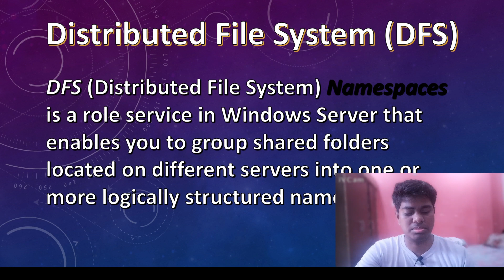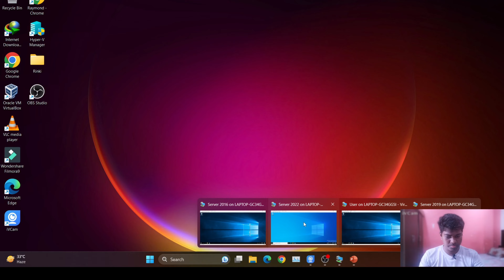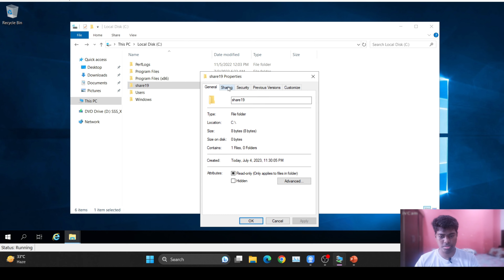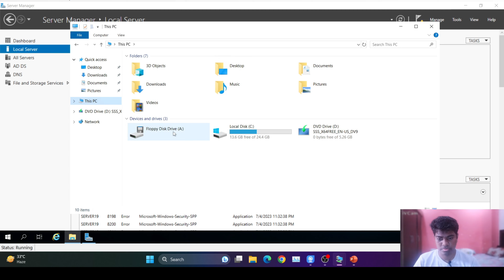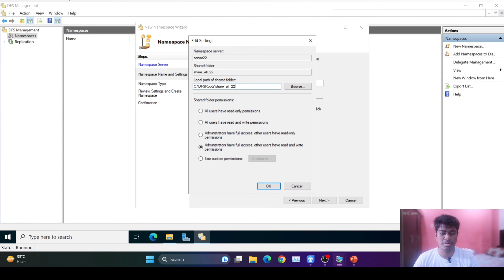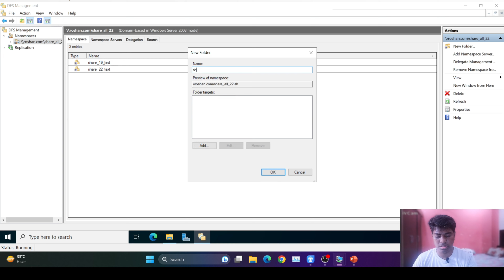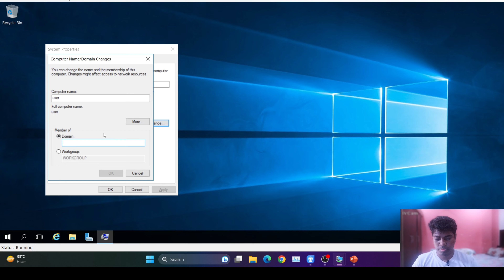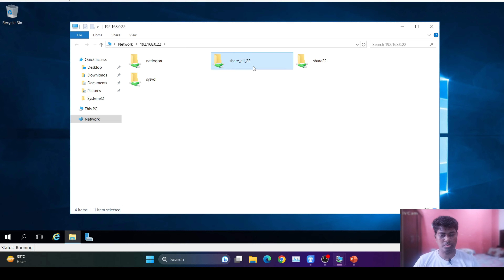DFS (Distributed File System Namespace) tutorial on Windows Server 2022 in HINDI | Raymond Roshan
Hi all,

In this video I have explained DFS (Distributed File System) complete tutorial in Windows server 2022.
Well, DFS is completely different from ADFS. ADFS is use for Web application authentication whereas DFS (Distributed File System) is help accessing multiple shared folder on once server using one path.

So if you have any query or comment please post that on Comment Section below the video.